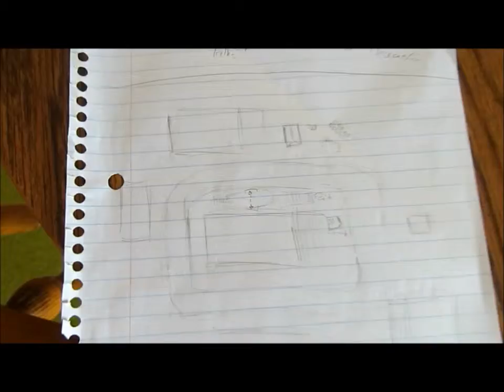Sketches, Cleaning, and College (7/17/2013) -Day 47-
It's 10:48 and no i'm not eating leftover sloppy joes and watching CTFxC videos... i'm tired